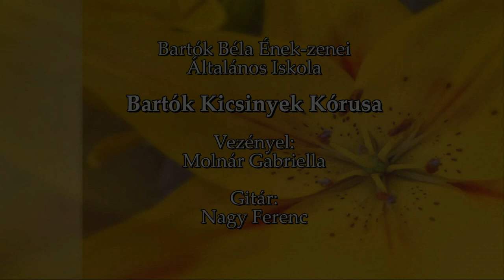Éneklő Ifjúság Kórusfelsztivál - Bartók Kicsinyek Kórusa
Bartók Béla Ének-Zenei Általános Iskola Győr

Bartók Kicsinyek Kórusa

Vezényel:
Molnár Gabriella

Gitár:
Nagy Ferenc

Műsor:
Népdal: Összegyűltek, összegyűltek
Gyermekdalok:
Harkály kopog
Hova mész, falevél
Szeder bokor

A felvétel a győri Éneklő Ifjúság Kórusfesztiválon készült 2022. április 6-án a győri Zsinagógában.